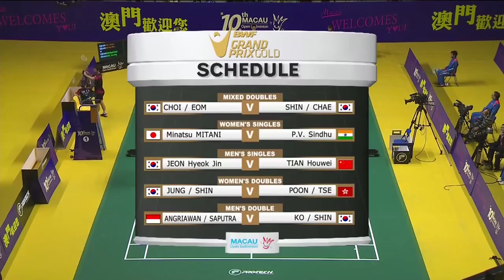2015 Macau Open | Badminton F – Highlights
2015 Macau Open
Badminton
Finals
Highlights
Match 1 – XD | Solgyu Choi/Eom Hye Won vs Shin Baek Cheol/Yoo Jung Chae
Match 2 – WS | Minatsu Mitani vs P.V Sindhu
Match 3 – MS | Jeon Hyeok Jin vs Tin Houwei
Match 4 – WD | Jung Kyung Eun/Shin Seung Chan vs Poon Lok Yan/Tse Ying Suet
Match 5 – MD | Berry Angriawan/Ryan Agung Saputra vs Ko Sung Hyun/Shin Baek Cheol